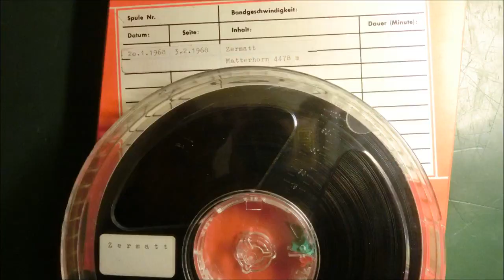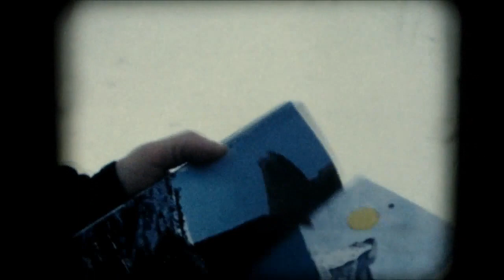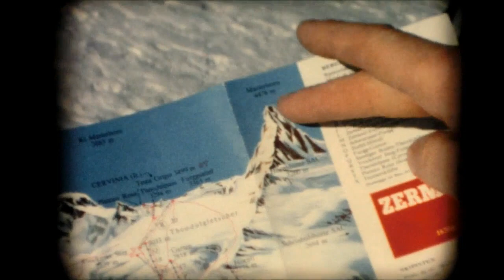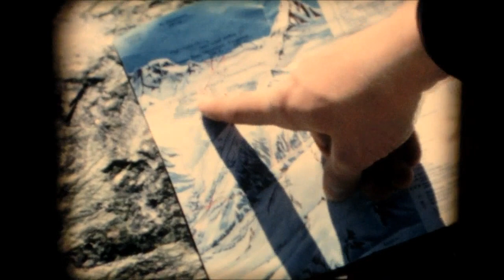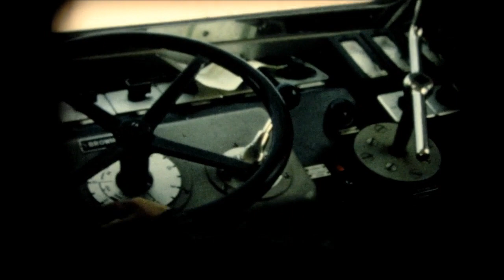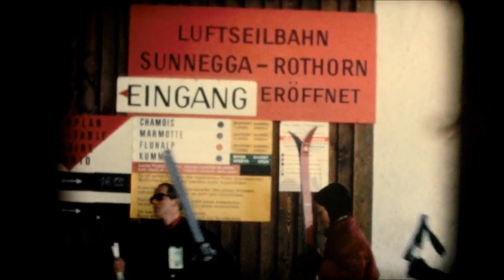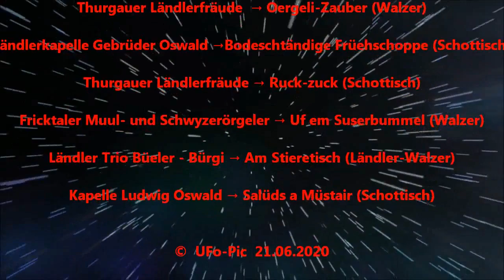8mm Film Zermatt Matterhorn 1968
Ein alter privat 8mm Film von 1968 mit regionstypischer schweizerischer Musik noch lebendiger gemacht. Herrliche, unwiederbringliche Erinnerungen. Tolle Farben und toll gefilmt!
An old private 8mm film from 1968 made even more alive with typical Swiss music. Wonderful, irretrievable memories!
Nice colors and nice filmed.